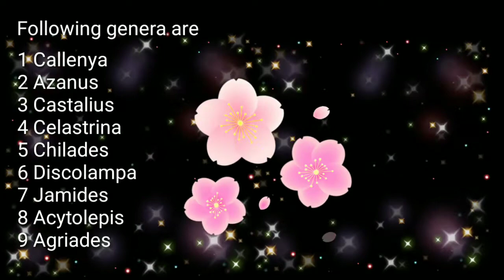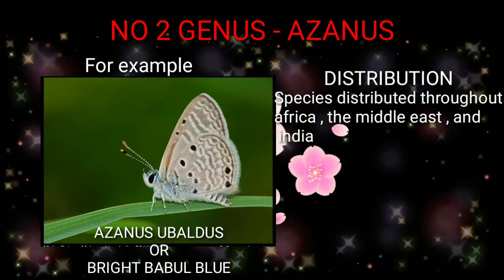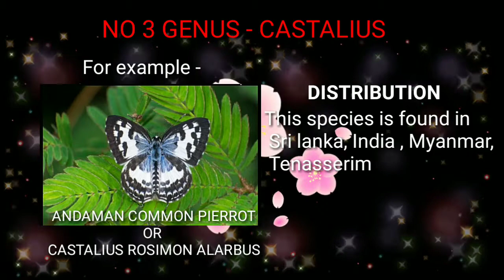Classification of butterflies part - 7, Family-lycaenidae ,sub family - Polyommatinae,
Classification of butterfly part 7